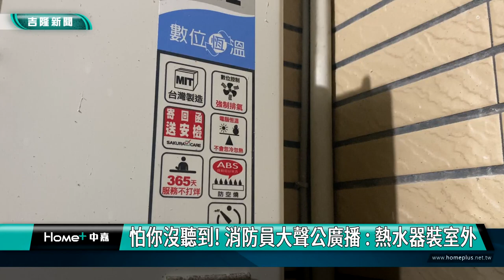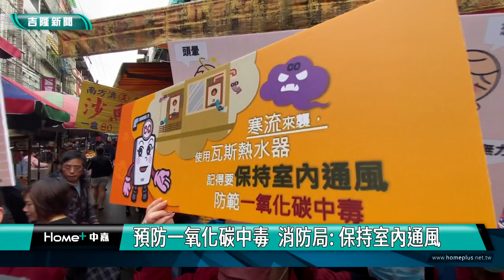大聲公｜熱水器｜怕你沒聽到! 消防員大聲公廣播 : 熱水器裝室外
預防一氧化碳中毒 消防局: 保持室內通風
(中嘉吉隆新聞 記者黃紹銘 /基隆報導) 寒流一波接著一波，基隆下雨又有寒流，家中門窗緊閉，最容易發生一氧化碳中毒，基隆消防局七堵分隊利用假日，走入傳統市場，拿起大聲公向民眾宣導，使用熱水器和瓦斯爐，一定要開窗，熱水器一定要裝在戶外，才能避免瓦斯燃燒不完全，引發一氧化碳中毒。
寒流一波接著一波，低溫又加上下雨，讓基隆人感覺更冷。
民眾在家門窗都緊閉，如果在家使用電熱水器或者瓦斯，在室內密不透風空間，就容易產生一氧化碳中毒。
每到冬天各縣市一氧化碳中毒事件頻傳，尤其是12月至農曆春節期間，最容易發生不幸意外，消防局七堵分隊結合義消宣導中隊，利用假日來到南興市場，利用大聲公，向民眾宣導預防要領。
選購熱水器除了要合格認證的廠牌，熱水器也要裝在戶外通風良好，而消防局每年都會補助熱水器安裝，若民眾對於熱水器安裝有疑慮，都可求助各消防分隊。
消防隊員拿起大聲公，走入傳統市場，不斷提醒在提醒，就怕民眾疏於防範，就可能發生不幸意外。